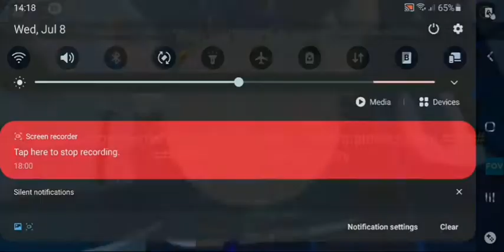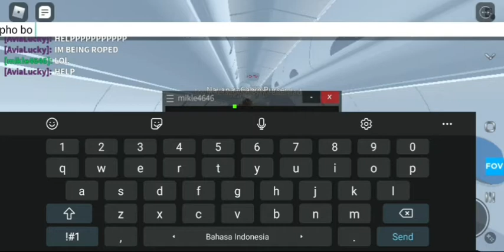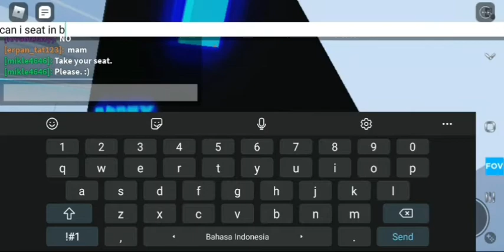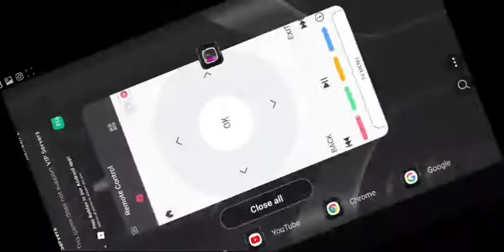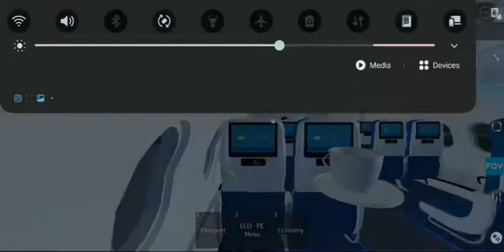RoAviation Vietnam Airlines a321neo from Hanoi to Ho Chi Minh city